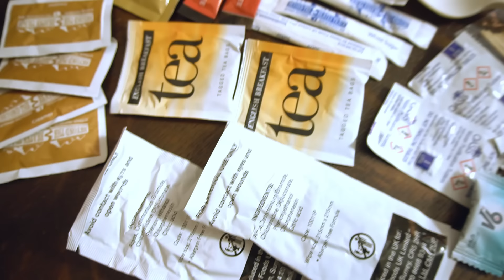Nicht so lecker! - EPA der Britischen Streitkräfte im Test - Feldverpflegung Großbritannien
Heute schauen wir uns mal an was für Verpflegung an Britische Soldaten ausgegeben wird, und kosten alles was drin ist.